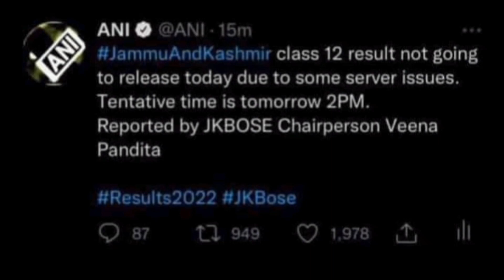Jkbose 12th Class Result Today or Not??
Topics Covered:-
jkbose
jk student alerts